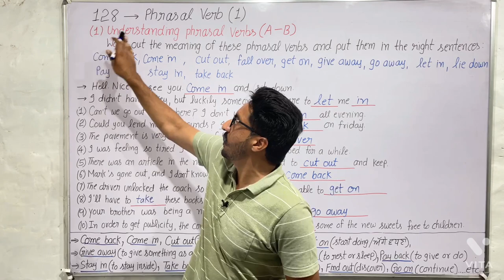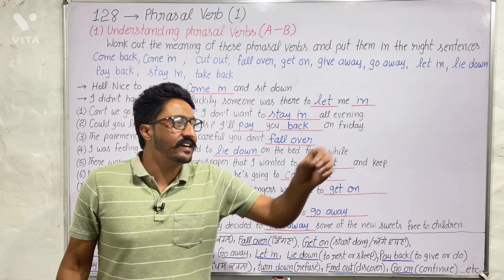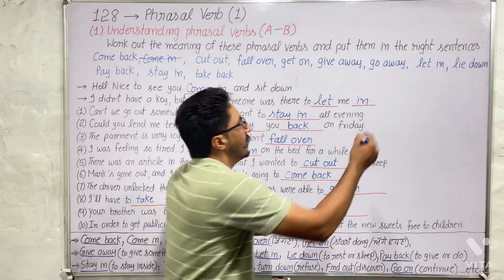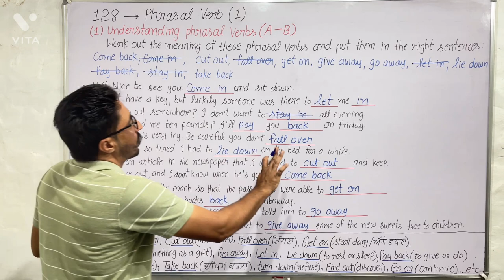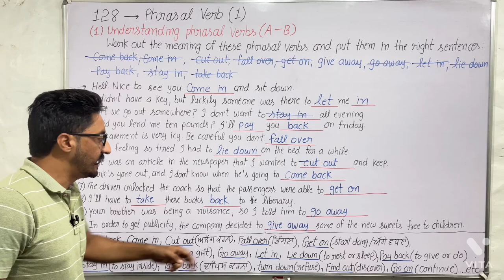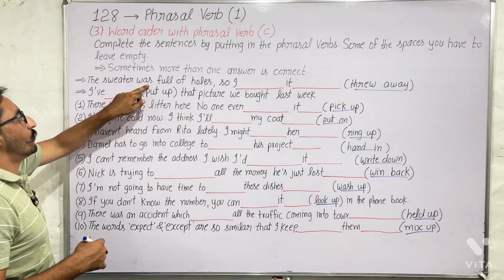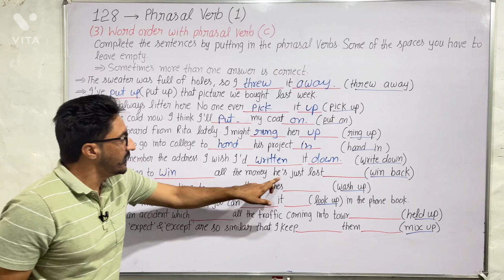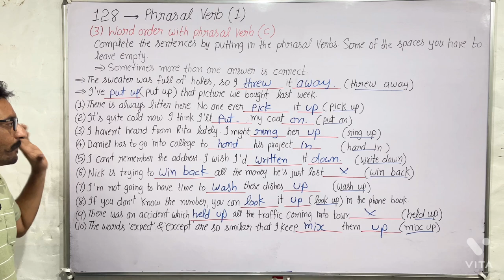Exercise 128 of Oxford Practice Grammar by John Eastwood | Oxford Grammar by English Family 87